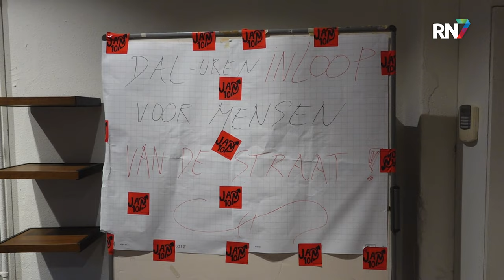Krakers Jantien bieden ruimte aan daklozen || RN7 REGIONIEUWS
Het was al langere tijd een wens, maar sinds deze week is ‘ie er dan: een plek waar dak- en thuislozen in Nijmegen binnen kunnen lopen voor een praatje, een kopje soep, of gewoon om even van de straat te zijn. Dankzij krakersgroep Jantien, die vorige week een pand aan de Burchtstraat innam, kunnen deze mensen nu elke donderdag bij hen terecht.